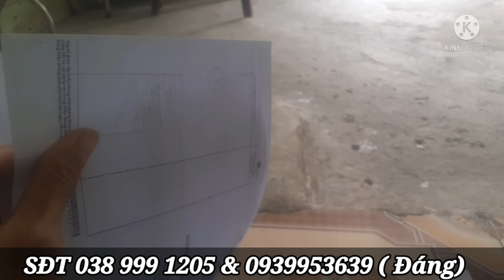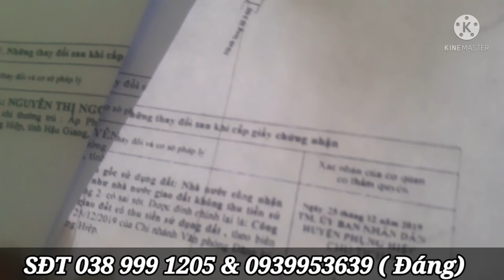(Ngưng Bán) BÁN NỀN 12M DÀI 70M TÓP HẬU. TẠI PHỤNG HIỆP, HẬU GIANG. GIÁ BÁN 750 TRIỆU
Bán 12m x 70m tóp hậu. Đất NÊN giá  tại Phương Bình, Hậu Giang

1. VỊ TRÍ
- Xã Phướng Bình, huyện Phụng Hiệp, tinh Hậu Giang
- Cách chợ sán bộ khoản 3km
- cách chọ huyện và chung tâm hành chính huyện  khoản 10km
- Cách trường học mầm non, và trường Cấp 1,2 khoản 2km
- cách thành phố cần thơ khoản 40km
- cách thành phố ngã 7 khoản 20km
- cách thành phố vị thành khoản 45km

2. DIỆN TÍCH, LỘ GIỚI
- Tổng diện tích  ngang 12m dài 70m tóp hậu
- Có 142m2 thổ cư còn lại cây lâu năm
- Lộ nhựa nông thông 3m

3. CỚ SỞ PHÁP LÝ, GIÁ
- Pháp lý 4 sổ hồng
- Hướng Đông Nam
- GIÁ CHÍNH CHỦ GỬI BÁN LÀ 750 triệu
 - Phương thức thanh toán  đông ý mua cọc 10% đến 30% giá mua, phần còn lại khi ra công chứng chồng tiền đủ.

4. THÔNG TIN LIÊN LẠC NHẬN NHÀ ĐẤT BÁN
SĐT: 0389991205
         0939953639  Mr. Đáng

(Nhận - Ký - Gửi - Mua - Bán -Cho Thuê - Nhà - Đất - Kho - Xưỡng - Cần Thơ- Hậu Giang Và Các Tỉnh Miền Tây)

GỢI Ý
Anh Chị nào thấy mình đăng giá cao hơn giá chủ đưa ra alo minh hay bình luận dưới video để mình cập nhật giá mới nha cảm ơn các bạn.
Kênh Nhà Đất 927  cam kết bán đúng theo giá của chủ, không kê giá bất kỳ vị trí nào.
Cảm ơn Quý khách đã xem